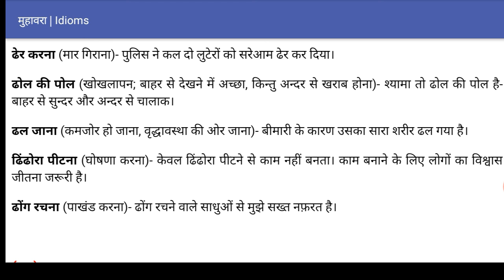General Hindi | सामान्य हिंदी | टवर्ग- ढ से शुरू होने वाले मुहावरे वाक्य प्रयोग सहित